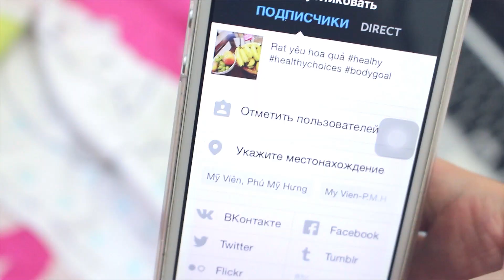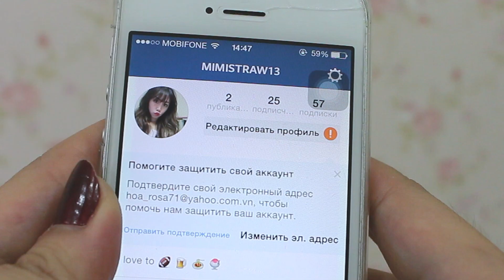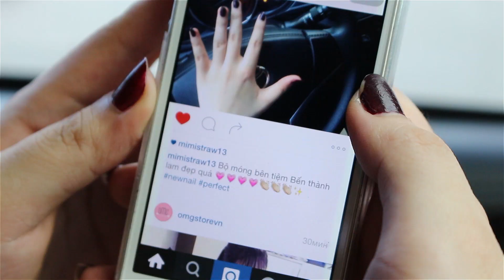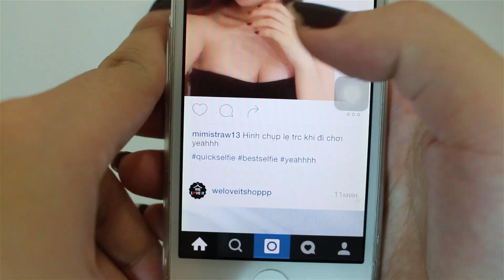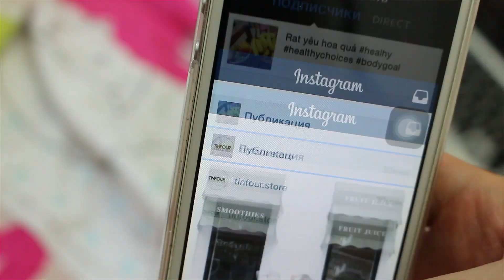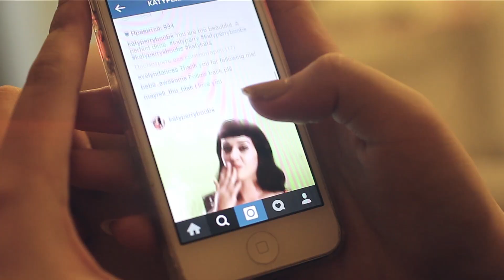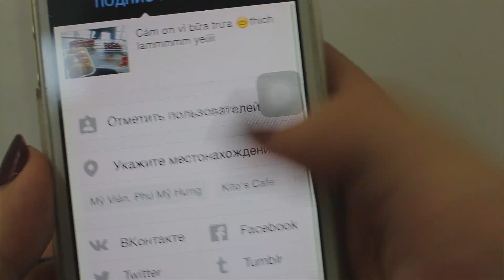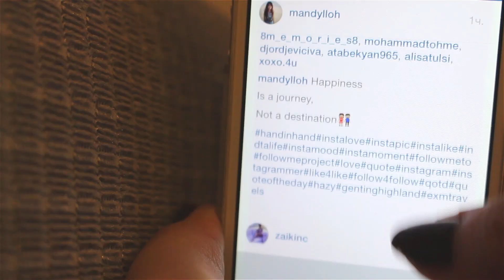8 Kiểu Con Gái Khi Chụp Hình Tự Sướng Trên Instagram | MINA NGUYEN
How Girls Take Selfies On Instagram - Đây là 1 video nói về những tình huống khi con gái chụp hình tự sướng/selfie trên Instagram. Mina làm trên hình thức 100% giải trí ko hề phản ánh ai hay điều gì.
anw hope you like it.